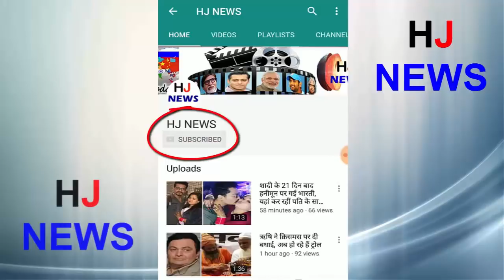मां ने अपने बेटे के लिए किया ऐसा, देखकर उड़ जायेंगे होश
Mohit Gupta of Karnal has topped the All India Chartered Accountant (CA) Final Examination. They get 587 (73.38%) points out of 800. At the same time, Mohit's younger brother Shubham has secured 48th rank (60.63%) and 44th rank. This news came as soon as his mother Santosh Gupta got tears in his eyes. The brothers gave this good news to their mother first. Because after the death of his father, his mother ran the shop and made it worth the children. The brothers gave credit to this success to their mother Santosh.
Mohit Gupta said that his father Vinod Gupta was a member of the profession. When Mohit was seven years old, his father passed away.
In such a situation, his mother Santosh took over him. Mohit told that till 8th he studied from Sri Shakti Mission School. After that, he completed his studies from RS School till the 12th. Mohit made an M.Com from Delhi University.
- He is currently employed in a CAG firm in Gurgaon. While there, the younger brother Shubham is working in Delhi in Rohini.
HJ NEWS !!